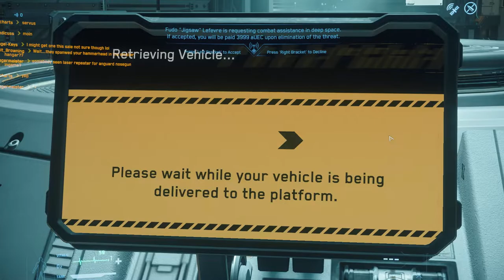Star Citizen 3.7 - If you come across Hobbits, you've gone too far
Trying not to die in the tunnels of the caves on Daymar.
Though I managed to get out didn't find the missing person.